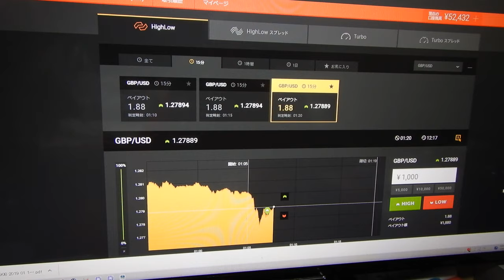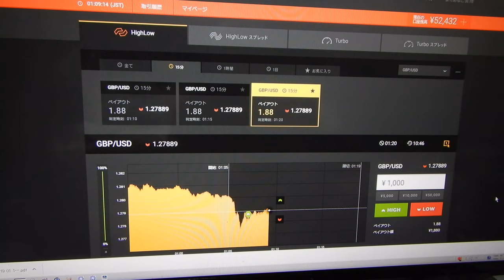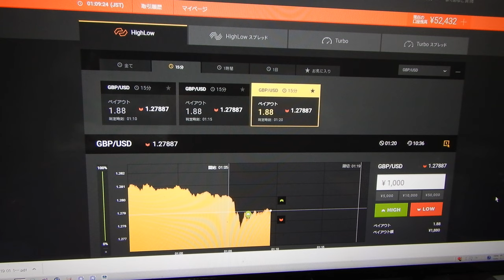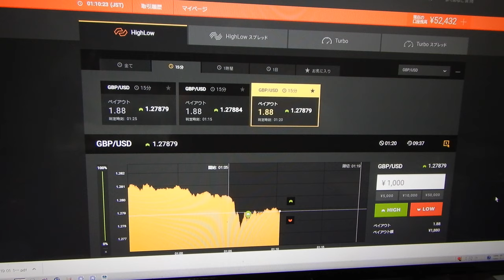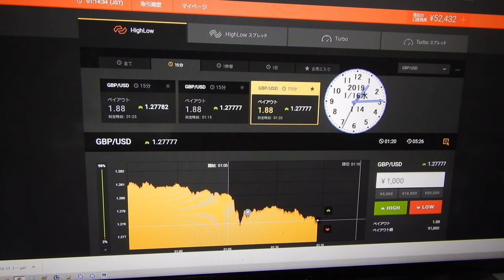52432円に減。この投資戦略方法が通用するまでに１００兆円稼ぎます、バイナリーオプションだけでなく株やＦＸにも対応します。